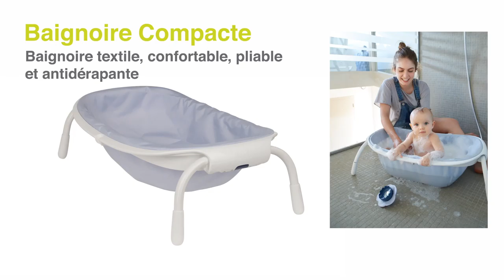Baignoire textile COMPACTE de BEABA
Baignoire textile COMPACTE de BÉABA®
Utilisable dès la naissance à 1 an

EN RÉSUMÉ
Nouvelle technologie brevetée et exclusive BÉABA® Textile Oeko Tex Classe 1 : Toile légère et très fine sans coutures et avec angles plissés qui épouse le corps de l’enfant pour plus de confort. Testé sans substances nocives : Sans métal lourd, phtalate, formaldéhyde, BPA.

DESCRIPTIF
Baignoire textile pliable ultra compacte légère et spacieuse.
Grande contenance : 24 litres. Permet l’immersion dans l’eau pour un moment de bien-être ou de jeu.
Nouvelle technologie brevetée et exclusive BÉABA®
Textile Oeko Tex Classe 1 : Toile légère et très fine sans coutures et avec angles plissés qui épouse le corps de l’enfant pour plus de confort. Testé sans substances nocives : Sans métal lourd, phtalate, formaldéhyde, BPA.
Baignoire spacieuse : Peut accueillir les bébés de 0 à 12 mois. Textile étanche et déperlant : Ni dur ni froid au  contact. Surface non glissante. Légèreté de l’ensemble : 1800 grammes. Simple nettoyage à l’éponge. Sèche rapidement pour plus d’hygiène.
Baignoire pliable : Système de pliage à plat facile : Seulement 7 cm d’épaisseur une fois repliée.
Structure en plastique : Bonne stabilité. Rebords rigides et porteurs.
Pieds antidérapants repliables : Bonne stabilité au sol.
Système de sécurité pour un dépliage rapide et sur : Vidage de la baignoire facilité en inclinant légèrement l’ensemble.
Support pour pommeau de douche : Facilite le remplissage de la baignoire et le rinçage de l’enfant.
Rebords larges et ergonomiques : Permet de poser les coudes lorsqu’on tient l’enfant dans le bain pour moins de fatigue. Confortables pour l’enfant.

CARACTÉRISTIQUES
Utilisable : de 0 à 12 mois
Entretien : Nettoyage à l’aide d’une éponge humide.